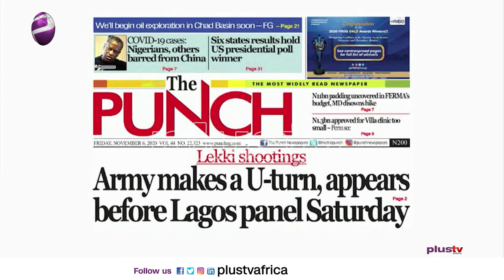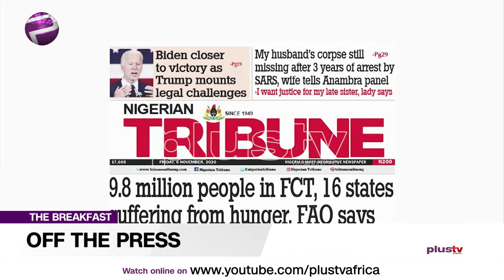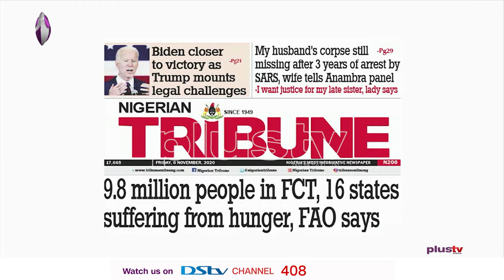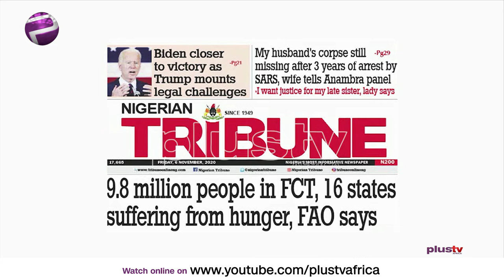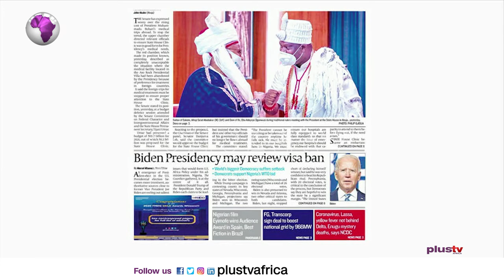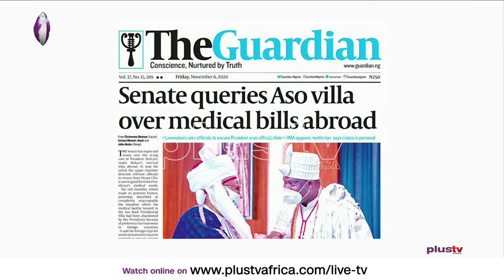Newspaper Review: LekkiShooting - Army To Face Panel; SARS Killed My Husband (6th Nov)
Join us weekdays at 8:30am on OffThePress, as we discuss the biggest headlines in newspapers today. Watch live on DSTV CH 408, or stream from our YouTube, Facebook, and Periscope platforms. Today, Aisha Yesufu joins us virtually